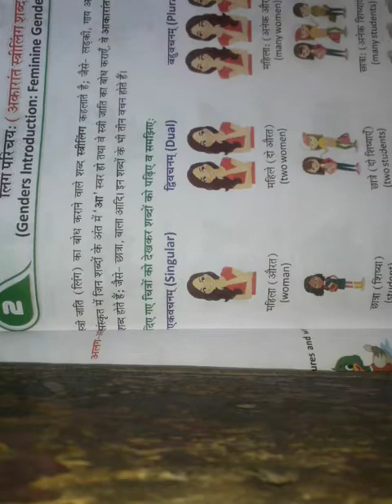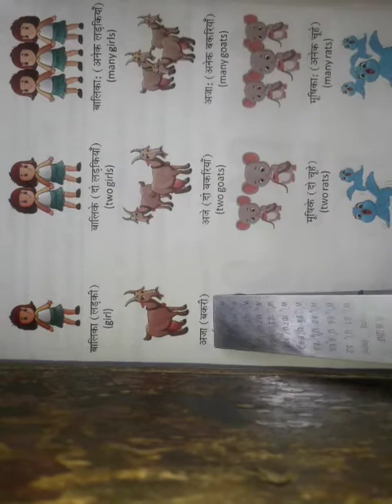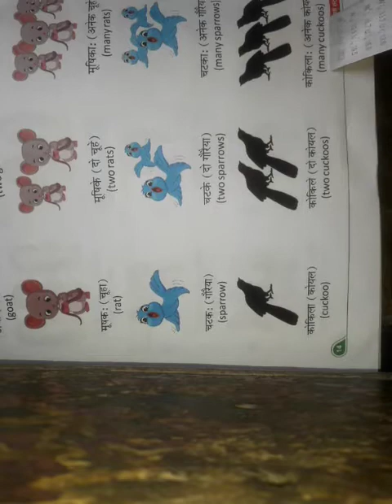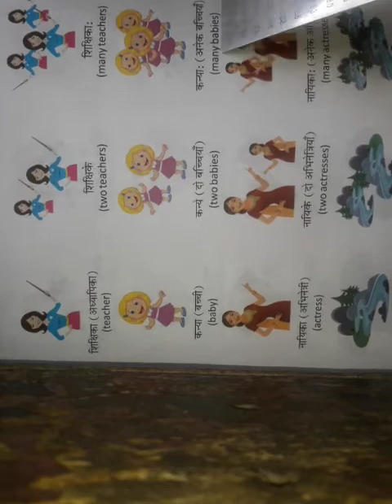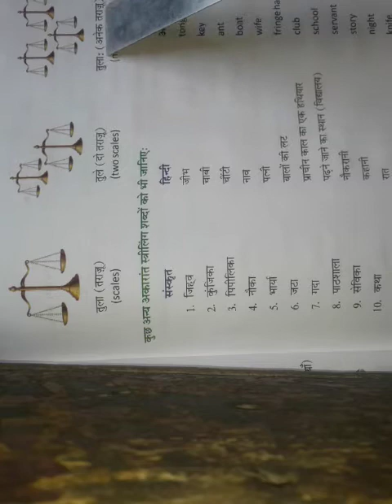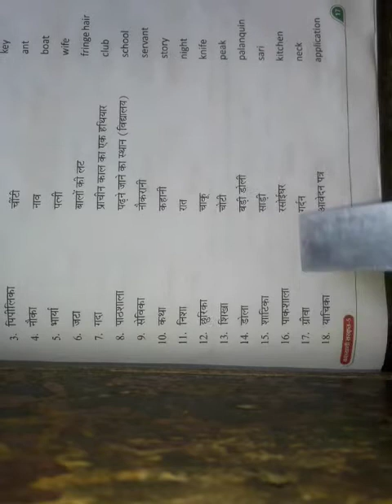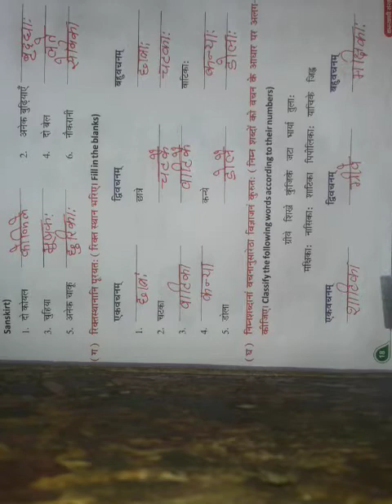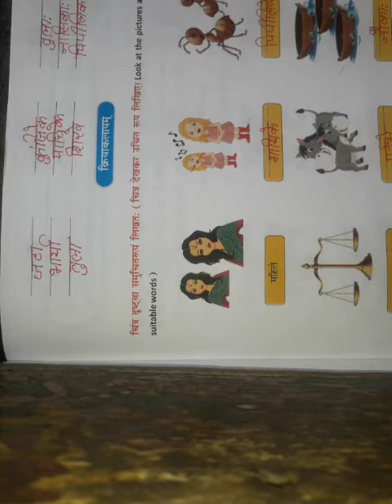CLASS - 5 Sanskrit Chapter - 2 (27 / 04 / 2021)